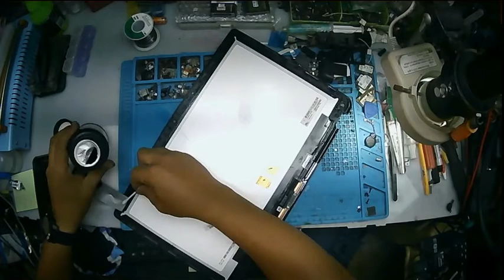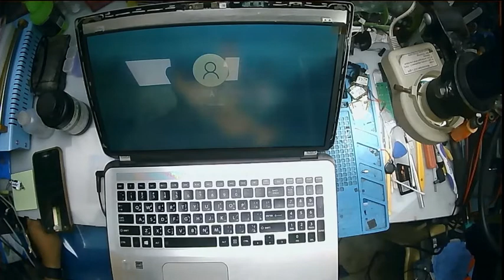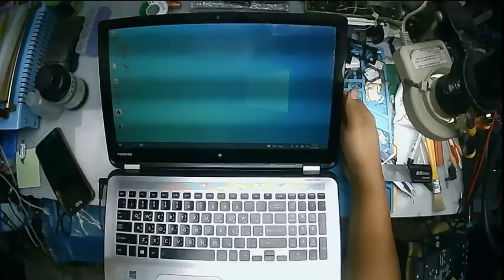Toshiba Satellite Radius P55w-B5224 Screen Replacement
This model of Toshiba has this common issue where the adhesive is leaking overtime and causing the screen to get damage, commonly for this model and other laptops/tablets where the screen and touch are glued together.
What I've done here is take apart the screen touch assembly to replace only the screen itself so the laptop can be use even without buying the expensive 1 set assembly screen for this model.

Visit my facebook page @mhelcomputerworks